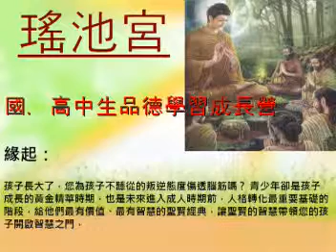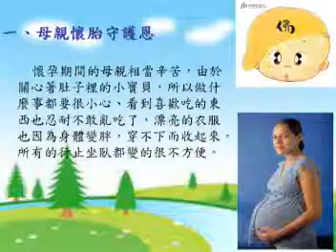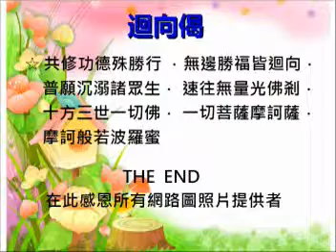第1.2堂 國 高生品德學習成長營~父母恩重難報經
青少年是孩子成長的黃金精華時期，也是未來進入成人時期前，人格轉化最重要基礎的階段，給他們最有價值、最有智慧的聖賢經典，讓聖賢的智慧帶領您的孩子開啟智慧之門．除了在此道場安排成人念佛靜坐共修之外，特設立此學習成長課程．在修習佛法當中，也不要忽略陪伴孩子們成長並建立正知正見的人生觀．這才是圓滿的佛道．